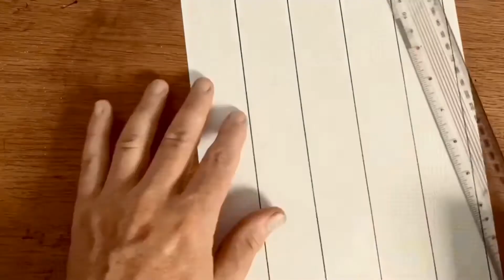28. Waves (the final Daily Draw)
Try drawing these arches or waves in a repeating pattern. Hope you find it as relaxing and satisfying as I do!